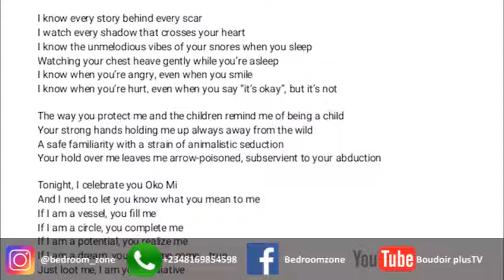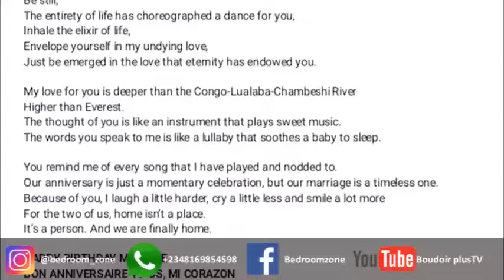18 years of God's grace